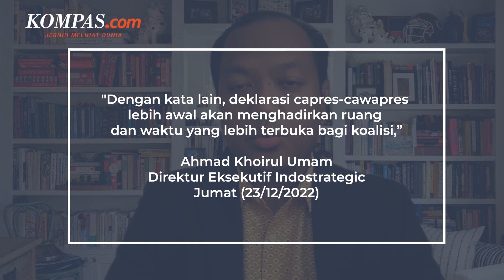Koalisi Parpol Dinilai Berpotensi Menang, jika…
KOMPAS.com - Direktur Eksekutif Indostrategic Ahmad Khoirul Umam menilai, koalisi partai politik yang mendeklarasikan pasangan capres dan cawapres lebih awal berpotensi untuk menang.
Sebab, koalisi dan pasangan calon tersebut punya lebih banyak waktu untuk menggerakan mesin-mesin politik sebelum hari H pemilihan.
Menurut Umam, koalisi yang berencana mendeklarasikan paslon pada detik-detik terakhir pendaftaran peserta pilpres justru kurang berpikir strategis.
Apalagi, jika cawapres diumumkan menjelang injury time, membuat ruang untuk mengoptimalkan elektoral paslon menjadi sangat terbatas.
Video Jurnalis: Talitha Yumnaa, Syalutan Ilham
Penulis: Fitria Chusna Farisa
Penulis Naskah: Fathira Deiza A
Narator: Fathira Deiza A
Video Editor: Fathira Deiza A
Produser: Adisty Safitri